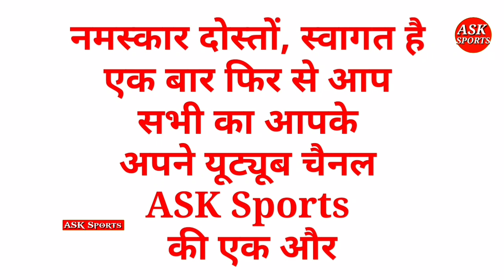IPL2021: 17 सितम्बर से शुरु होगा IPL का 2nd हाफ, BCCI ने जारी किया पूरा शेड्यूल।ASK Sports